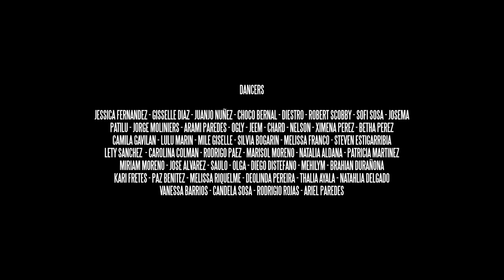DANZAPY | Paraguay dance!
Resumen de todos los clips de DANZAPY desde sus inicios 2013 hasta el 2019 conociendo y viendo crecer a buenísimos bailarines Paraguayos, un recorrido a todos los estilos que nos toco compartir, desarrollar y crear en un registro audiovisual único. Podes ver cada clip individual en esta lista de reproducción

● Música
Cadmium X Paul Flint - A Stranger's Dead

● Dancers:
Jessica Fernandez @jessifrnandz
Gisselle Diaz @gigidiazfit
Juanjo Nuñez @juanjonuez
Choco Bernal @choco_bernal
Diestro @labdiestro
Sofi Sosa @sofisosapy
Josema @josemamusicpy
Patilu Giangreco @patilugi
Jorge Moliniers @jorgitomoliniers
Arami Paredes aramiparedes
Ogly oscarmora92_
Jeem @bboyjeem
Chard @gonzalezchard
Nelson
Ximena Perez @ximdance
Camila Gavilan @gavilan.cami
Lulu Marin @lulumarinpy
Mile Giselle @milegisselle
Silvia Bogarin silvia.bz
Melissa Franco @francomelissa
Steven Estigarribia @bboysteven1
Lety Sanchez @hiphopper_girl
Carolina Colman @ccolman7
Rodrigo Paez coyote_officcia
Marisol Moreno @maochunsalsa
Natalia Aldana
Patricia Martinez
Miriam Moreno
Jose Alvarez
Saulo @saulonumbay
Oli Bogarin @bgirl_oli
Olga
Mirtha Insfran @mirtha_insfran_danzaaerea
Diego Distefano @diegodistfano
Mehilym Lucitania @mehilymdanza_arabe
Brahian Durañona @brahiaand
Kari Fretes @freteskari
Paz Benitez @benitezpaz
Melissa Riquelme @
Deolinda Pereira @deolindapereira
Thalia  Ayala @thaliaayaladij
Natahlia Delgado @nattdelgadoa
Vanessa Barrios @vanebarriosc
Candela Sosa @candelasosa___
Betha Perez @bethaperez
Rodrigio Rojas @rodrigorojas.py
Choco Bernal @choco_bernal
Ariel Paredes @ariel.eipi

● Colaboración musical
Gaston Ballón @gaston.derbake
David Maidana @davidmaidana

● Agradecimientos, colaboración y producción visual
Anselmo Garcete - Tesla Movie

Julio Yegros @yegros10
Gustavo Torres
Ximena Perez
Samya @samyahermosa
Set BCPY
Club Mbiguá @clubmbigua
Rytmo y Danza
Alianza Francesa @alianzafrancesaasu
Hotel Esplendor @esplendorh